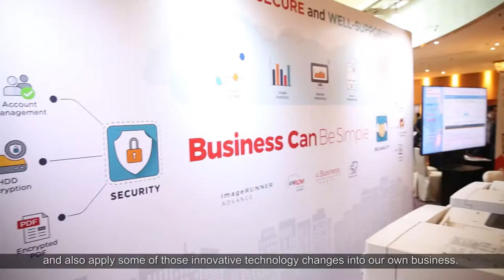Teo Ser Luck - Think Big Business Leadership Series 2019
Mr. Teo Ser Luck, Entrepreneur and Member of Parliament, asserts that being open to change is inevitable and necessary. Companies need to embrace innovations and technological changes in order to survive and thrive in today’s digital age.